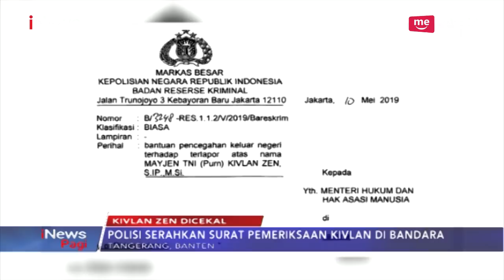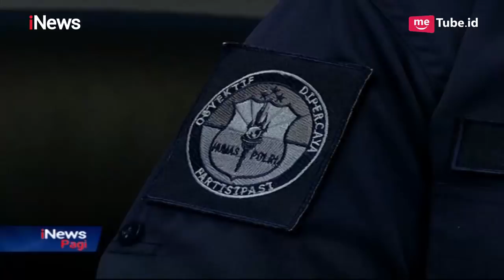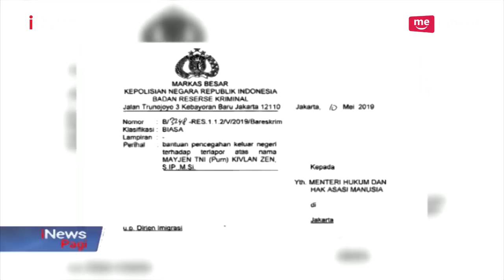Kivlan Zen Dicekal Bepergian ke Luar Negeri - iNews Pagi 11/05